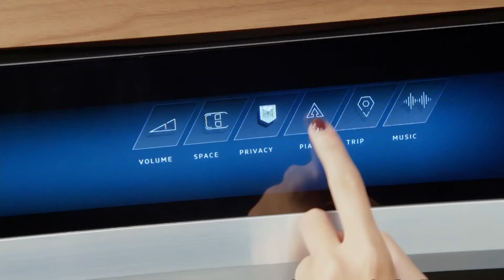Audi Aicon & Elaine reveal highlights - IAA 2017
Aicon Specifications:
Length/width/height/wheelbase - 5,444/2,100/1,506/3,470 mm
Four electric motors
Total output / torque - 354 PS (260 kW) / 550 Nm (406 lb-ft)
Range - 700-800 km (435-497 mi)
Charge time to 80% - approximately 30 minutes

Elaine Specifications:
Length/width/height/wheelbase - 4.9/1.98/1.53/2.93 m (16.1/6.5/5.0/9.6 ft)
3 electric motors (1 front, 2 rear)
Total output ["boost" mode] - 435 PS (320 kW) [503 PS (370 kW)]
0-100 km/h - 4.5 seconds
Range - More than 500 km (310 mi)